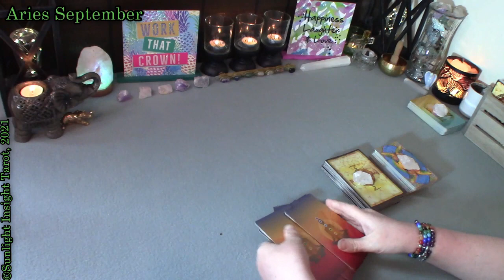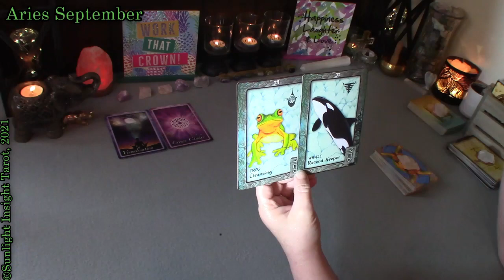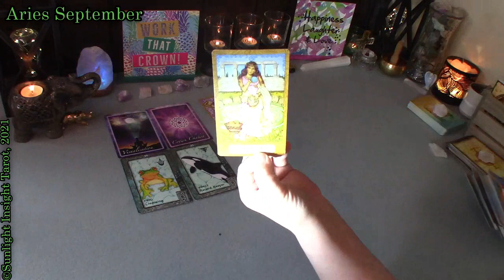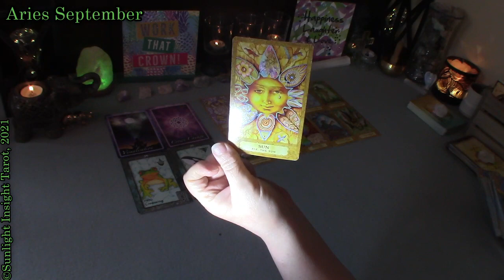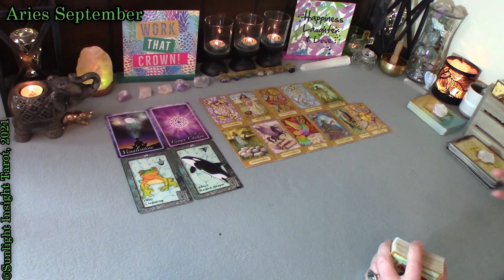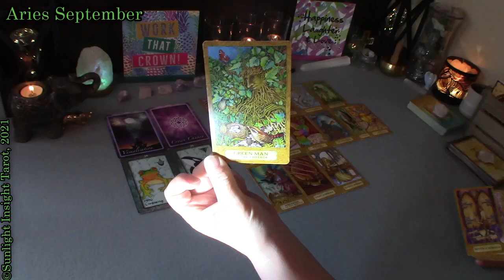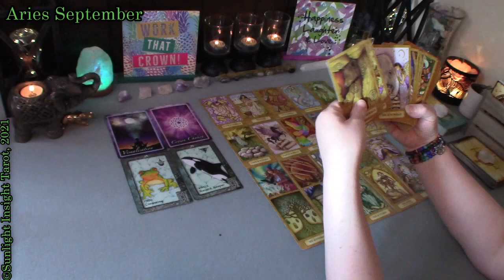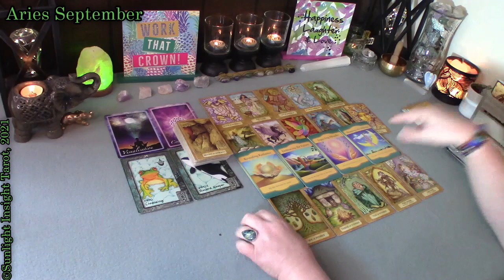Aries: A Soulmate Appears Because You Are Ready!🌹 September 2021 Love Tarot Reading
Aries September 2021 Love Tarot Reading by Sunlight Insight Tarot. A Look at what is going on for you in love for the month of September. This Reading is for Sun, Moon, Rising, Venus, male or female general collective.

▶July/August READINGS -
ARIES SEPTEMBER 2021 🌹EMPORER WILL MAKE AN OFFER TO HIS EMPRESS!🌹 Love Tarot Reading | No Contact
ARIES August 2021 😍BE CAUTIOUS OF Those Close To You Who Admire You😍 Singles Tarot Love Reading
ARIES AUGUST 2021 💗READY TO GIVE & Show You The Love You Deserve💗 Love Tarot Reading | No Contact
ARIES August 2021 🌟🌹 Time To Cut the Cord! The Past is Holding NEW LOVE Back! Love Tarot Reading

Mary F.

Chakra Insight Oracle
Animal Dreaming Oracle
Mystic Dreamer Tarot
Oceanic Tarot
New Palladini Tarot
Gateway Oracle
🎦Equipment & Accessories -
-10" Selfie Ring Light with Tripod Stand and Cell Phone Holder
-Boya 19 Feet Lavalier Microphone Battery Powered For DSLR